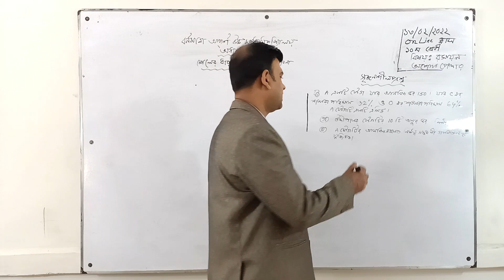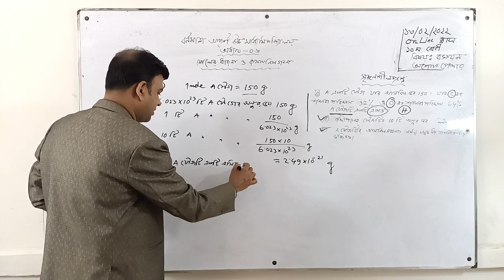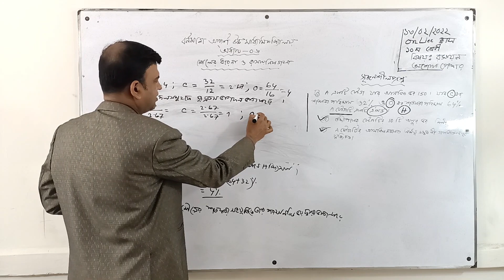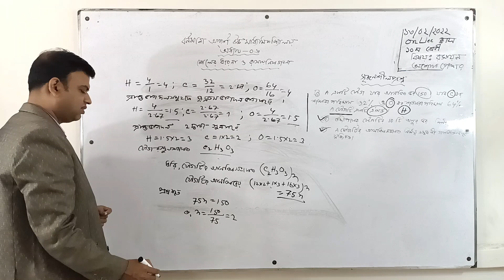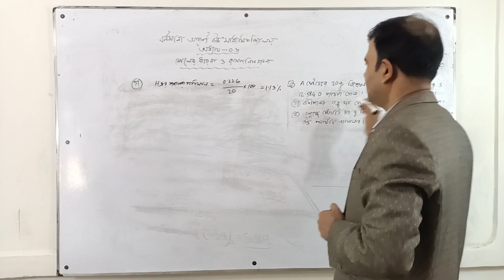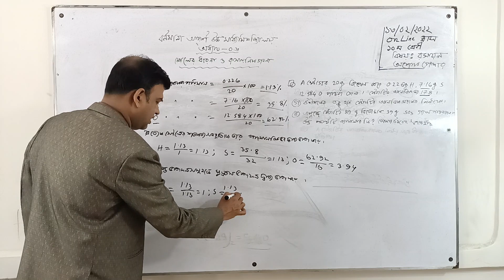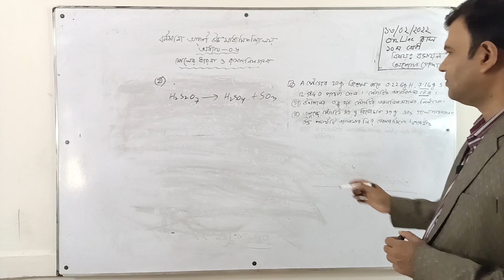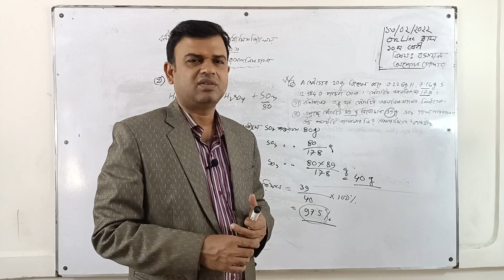১২/০২/২০২২/শ্রেণি: দশম /বিষয়ঃ রসায়ন /অধ্যায়: ০৬ /মোলের ধারনা ও রাসায়নিক গননা(সৃজনশীল)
১২/০২/২০২২/শ্রেণি: দশম /বিষয়ঃ রসায়ন /অধ্যায়: ০৬ /মোলের ধারনা ও রাসায়নিক গননা(সৃজনশীল)